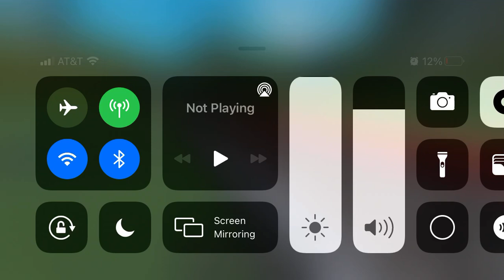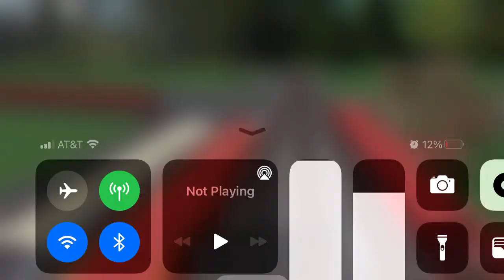NS TRAINS 1071 STACK CARS